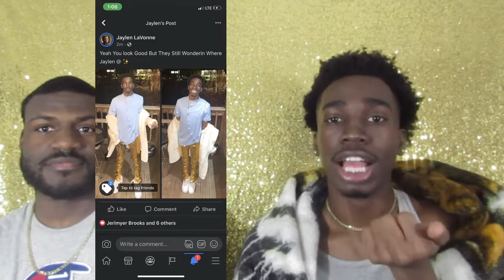Str8 Friend GOes TO A GAY-PARTY!!…STORYTIME!